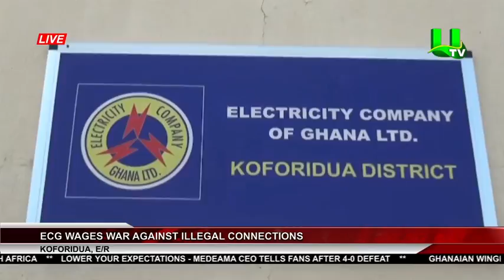Koforidua: ECG Wages War Against Illegal Connections